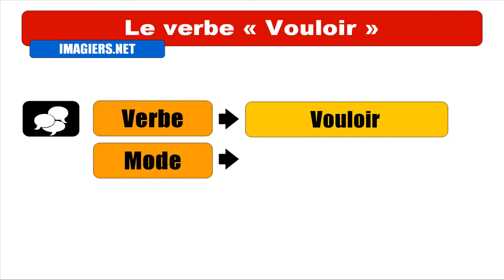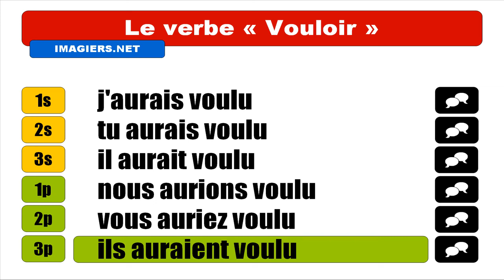IMPARARE IL FRANCESE = Vouloir = Conditionnel Passé